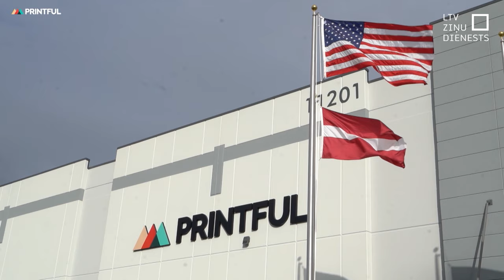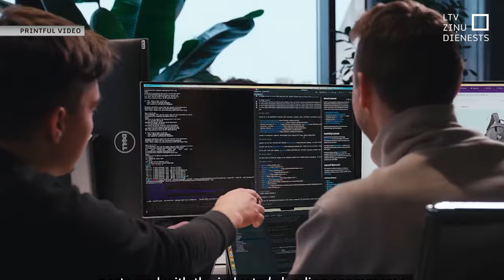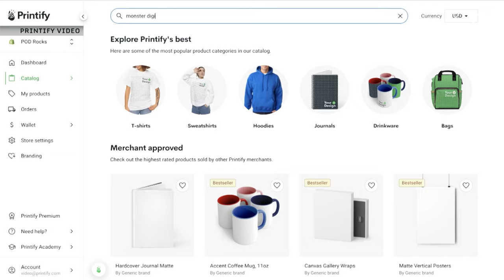Apvienojas Latvijas milži – “Printful” un “Printify”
Divi ļoti veiksmīgi Latvijas uzņēmumi, kuri līdz šim savā starpā cīnījušies par tirgus daļām ASV, lēmuši turpmāk strādāt kopā. Sākta “Printful” un “Printify” apvienošana. Viens no kopējiem mērķiem ir arī akciju kotēšana biržā.